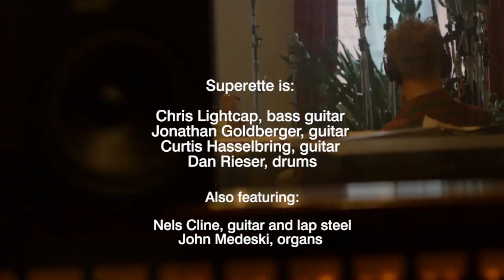Chris Lightcap's Superette recording "Djali" with guest Nels Cline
Watch Chris Lightcap's Superette record "Djali," along with special guest, Nels Cline. It's the first single released from Lightcap's album "Superette," dropping September 2018  on Royal Potato Family Records.

Superette is:

Chris Lightcap, bass guitar
Jonathan Goldberger, guitar
Curtis Hasselbring, guitar
Dan Rieser, drums

Also featuring:

Nels Cline, guitars
John Medeski, organs

Produced by David Breskin and Chris Lightcap

Recorded and Mixed by Ron St. Germain

Mastered by Scott Hull at Masterdisk

Album Management by Kevin Calabro